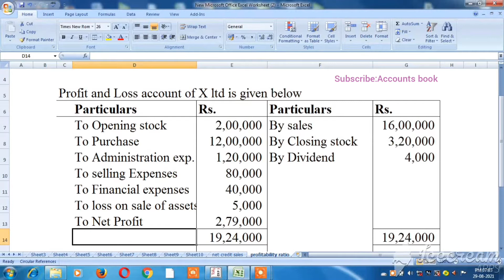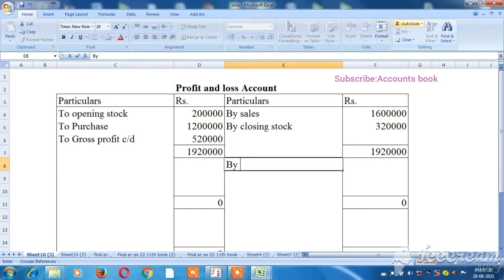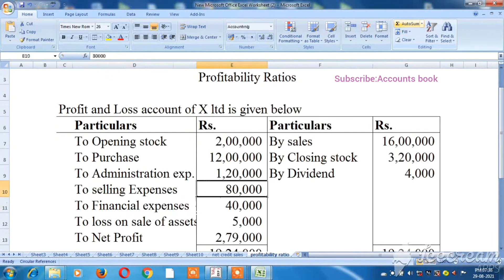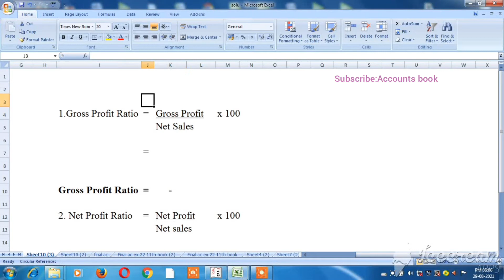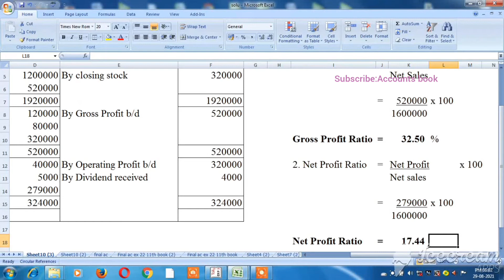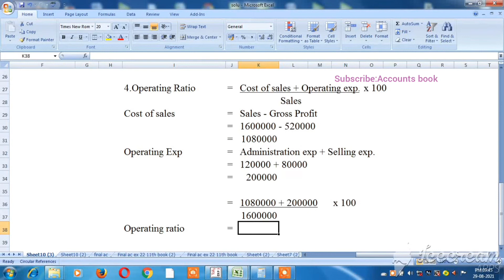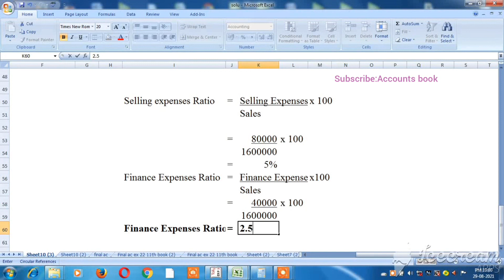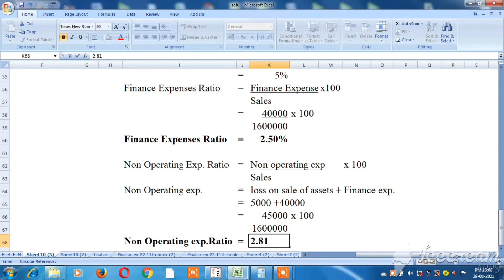Ratio Analysis|Profitability Ratio|Explain in Tamil